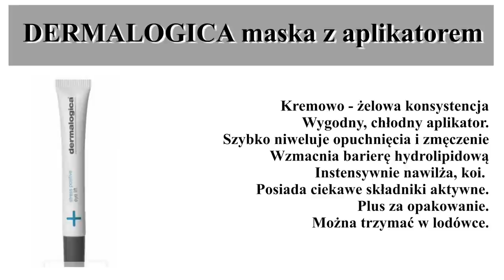TOP 5 ‼️ MOJE ULUBIONE / SPRAWDZONE KREMY I MASKI POD OCZY!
Moje sprawdzone, ulubione kremy pod oczy? Takie, do których lubię wracać?
Zapraszam do sprawdzenia nowego filmu.